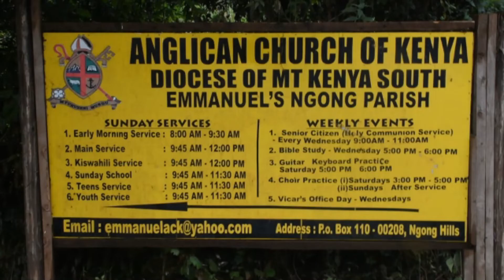TEACHER JULIET - TRUSTING IN GOD